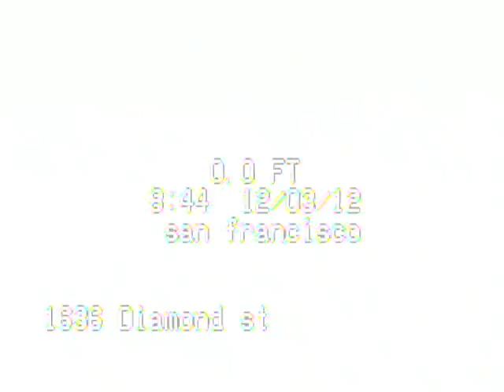1636 Diamond St